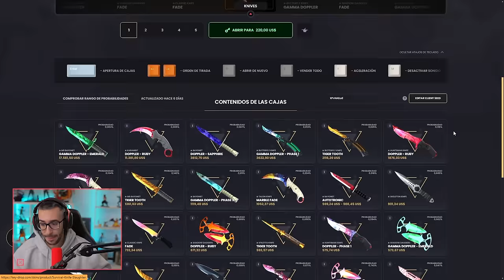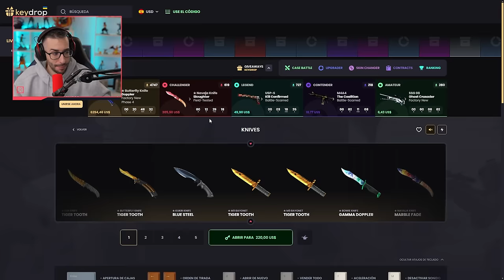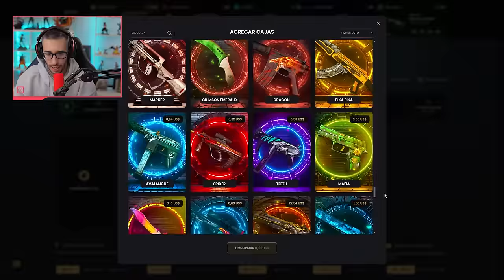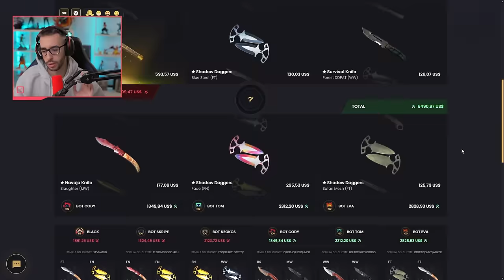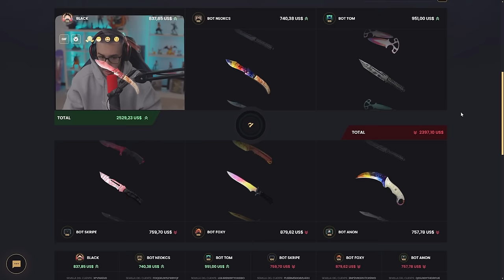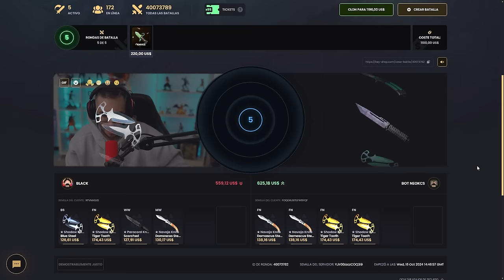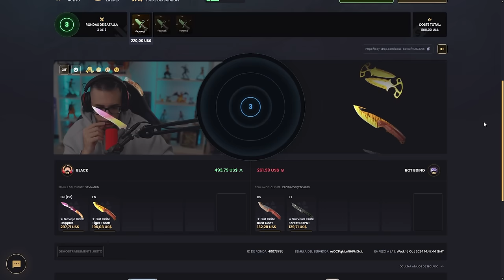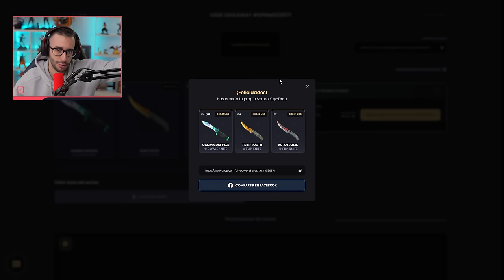¡ESTA NUEVA CAJA DE CUCHILLOS ES UNA LOCURA!